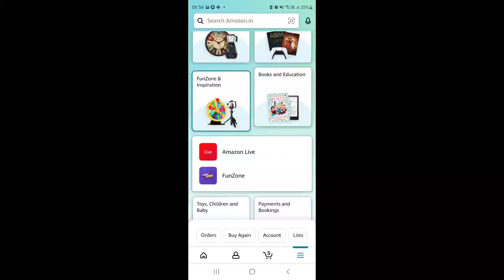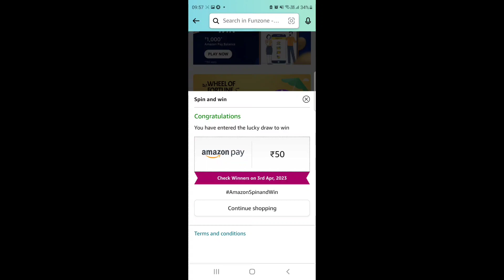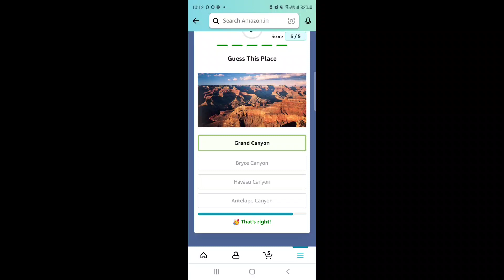02 APR |Amazon Guess And Win Quiz Ans|T20 CRICKET MANIA|AMAZON QUIZ TODAY |AMAZON QUIZ ANSWERS TODAY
Amazon Sunday special Wheel Of Fortune Quiz Answers Today
Amazon Daily spin and win  Quiz Answers 02 April
Amazon score and win quiz answers
Amazon score and win spin and win Quiz Answers

02 April 2023 | Amazon DAILY QUIZTIME Answers|SPIN AND WIN|Amazon QUIZ answers TODAY|AMAZON QUIZ TODAY

Q: Where is the 2022 FIFA World cup taking place? : Qatar
Q: Prior to the 2022 world cup,which player is the all-time leading goal scorer in world cup history? : Miroslav Klose

Q: Inside Edge’ Based On The World Of Cricket Was The First ______ Original Series In India In Hindi.

Q1: February gets its February Edition from the word ‘februa’, from which language was it derived from? Latin
Q2: What star sign are you if you were born in early February? Aquarius
Q3: How many days are in February 2022? 28
Q4: How often does February have 29 days? Every four years
Q5: February is the only month of the year that can pass without a single full moon — true or false? TRUE